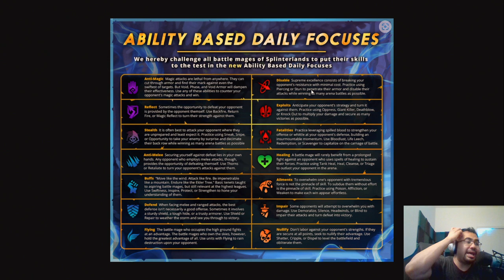NEW ABILITY BASED FOCUSES REVEALED